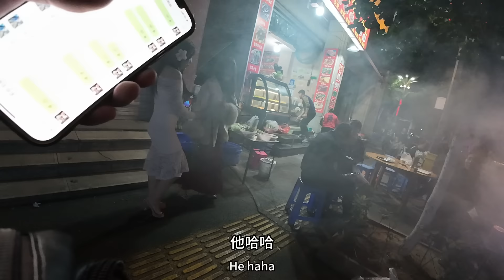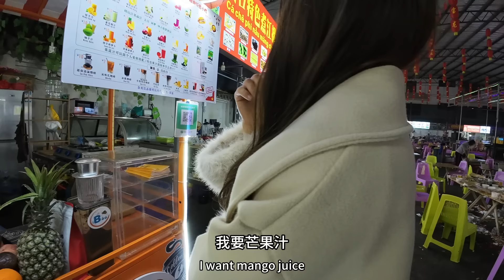街上偶遇早点两天：认识的云南妹妹：我邀请她去玩：一起吃夜宵：她们真的答应了